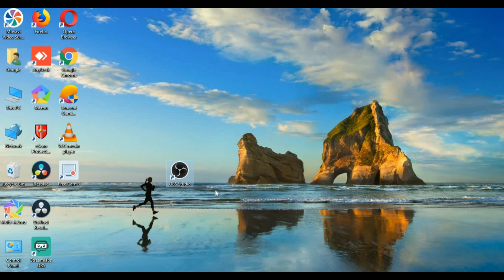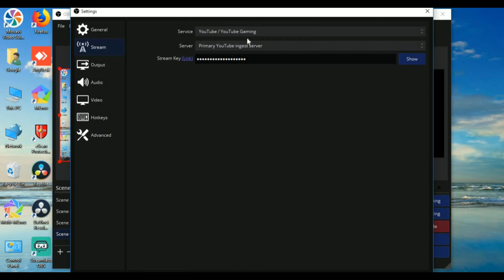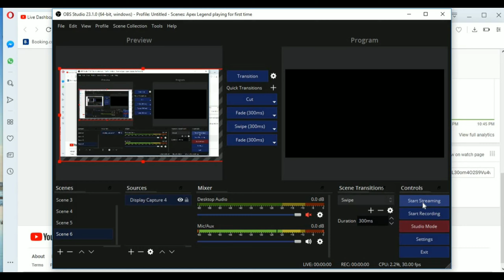How To Do Pubg Livestream From PC || नेपाली | Tech Nepal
How to do Livestream From PC
How To Do Pubg Livestream From PC

This video contain following Queries:-

How To Do Pubg Livestream From PC in Nepal

pubglivenepal Tech Nepal
 Tech Nepal